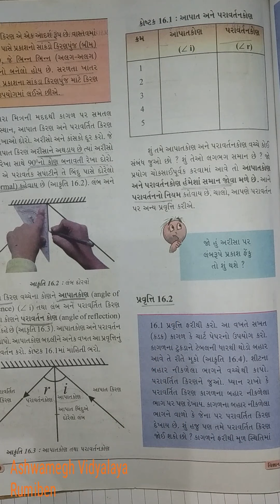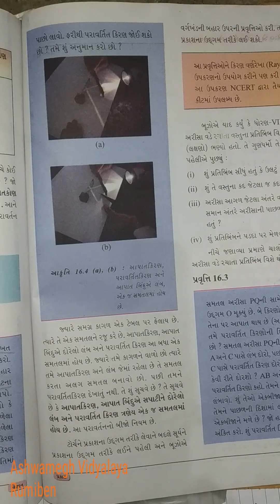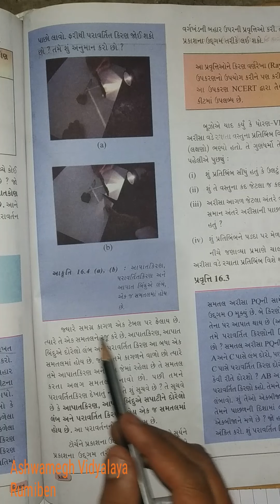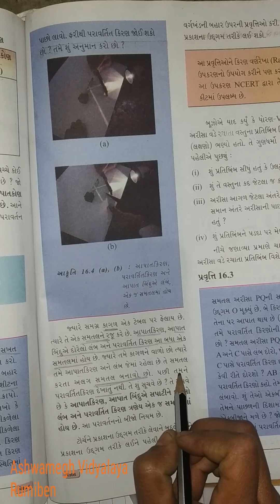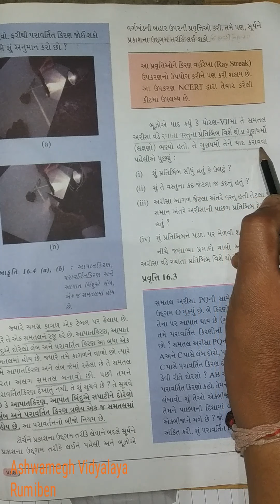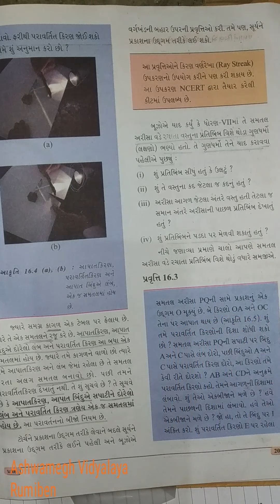std 8 guj med subject science ch 16 (part 3) by patel Rumi